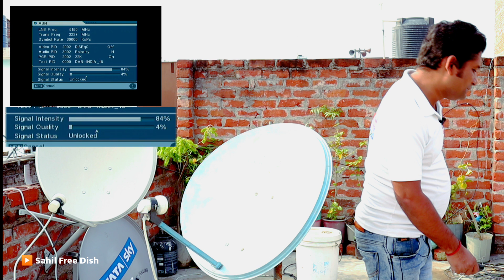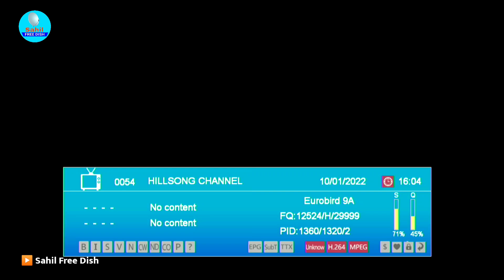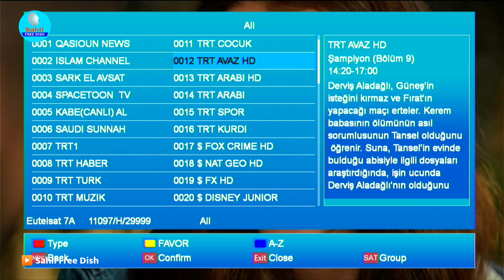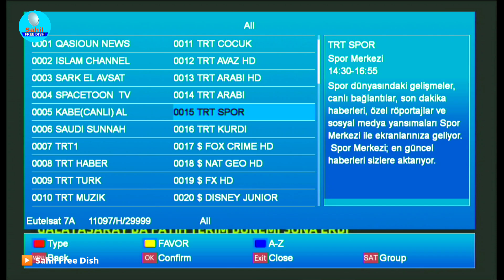Abs Free Dish 2022 मे दो मिनट मे सेट करो | Abs Free Dish Setting & Latest Tv Channel Abs Free Dish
abs free Dish 2022 Mein Kaise dish ka setting Karen Sathi abs free Dish ke naye TV channel ko dekhne ka Sahi Tarika is video mein abs free Dish ke naye TV channel ko dikhaya gaya hai aur abs free Dish ki nayi dish ki setting karke Badli gai hai Jisko aap Badi aasani ke sath nai satellite ke naye TV channel on ko abs free Dish par dekh sakte hain.

Lnb - 09750
11090 V 29500
11170 V 29500
11470 V 29500
11510 V 29500
11550 V 29500
Dish Tv 95e
LNB - 10600
12688 V 27500
ABS Free dish 75e
LNB - 10600
12538 H 30000
Thaicom 78e
LNB - 09750
11493 V 44990
Turksat 42e
LNB - 09750
11096 H 30000
Other Satellite - ?